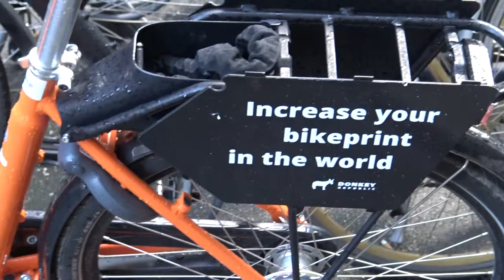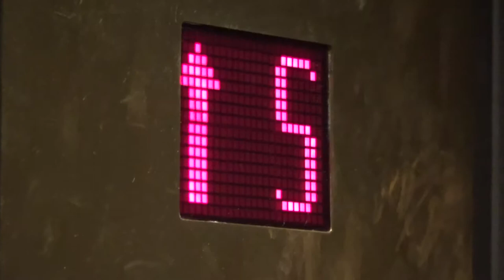Colorful History of Copenhagen, Denmark | My Little Airplane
On Day 3 of my adventures of Copenhagen, I toured around the Christiansborg Palace and saw amazing tapestries. Probably the most colorful art I have ever seen. What’s cool about them is that they represent highlights of Denmark’s History.

**Last Vlogs**

Music